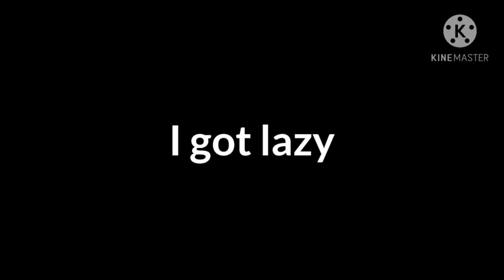I got the key and he's just a doormat // Gacha club meme